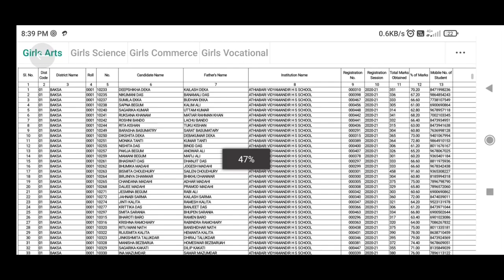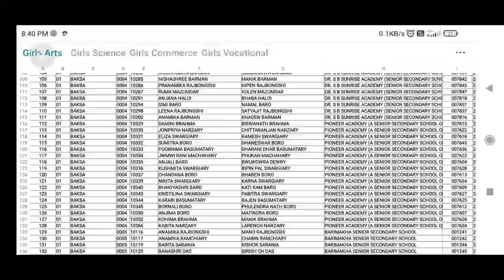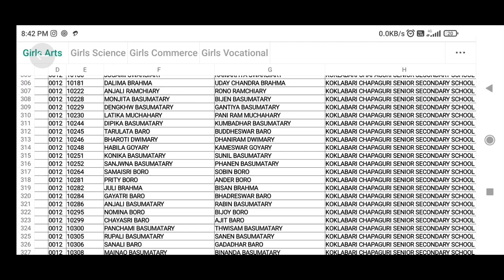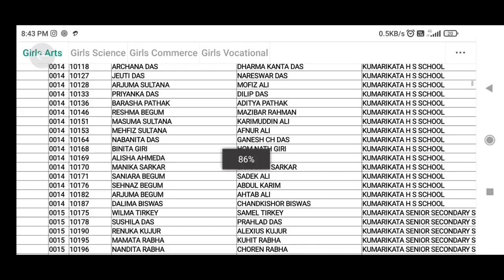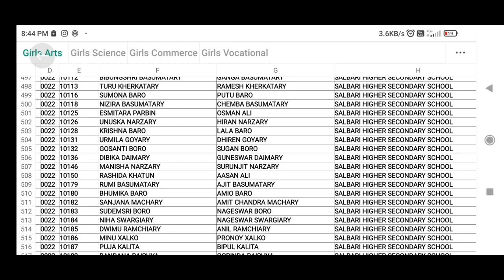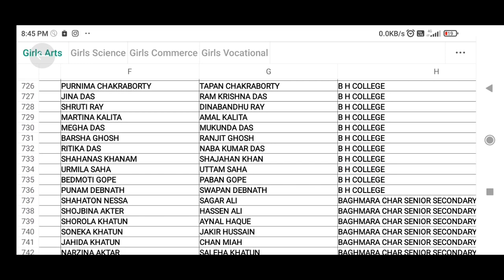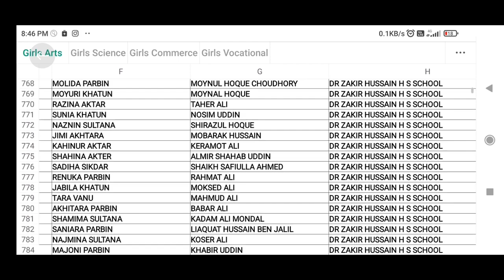pragyan Bharati scooty merit list 2022 all districts check know